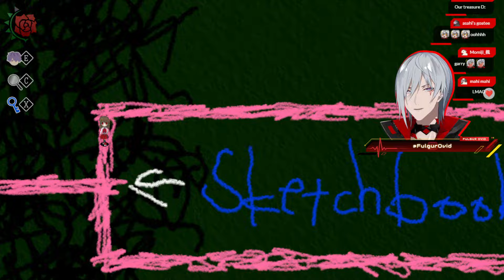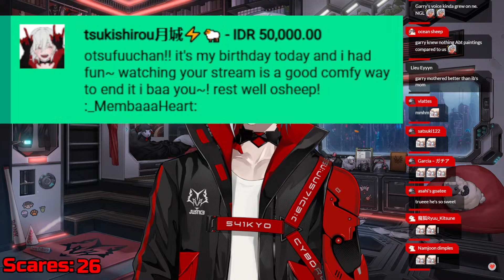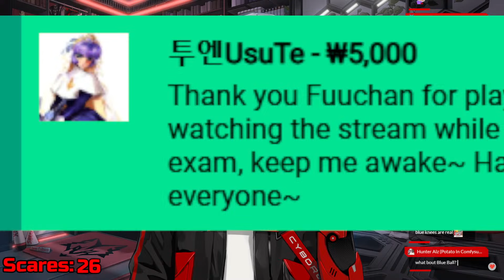Ib - First Time Playing a RPG Maker Horror Game 【NIJISANJI EN | Fulgur Ovid】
Today I'll be diving into Ib for the first time. So many people have recommended that I play this game and I can't wait to experience the story.

⚡【Hashtags】⚡

⚡General
⚡LIVE
⚡Art: Artchivist /
⚡NSFW
⚡Memes
⚡Fiction
⚡Clips
⚡Thumbnails
⚡Story
⚡Fans

⚡【SNS】⚡

⚡【Credits】⚡

⚡【CHAT RULES】⚡

⚡【Noctyx】⚡